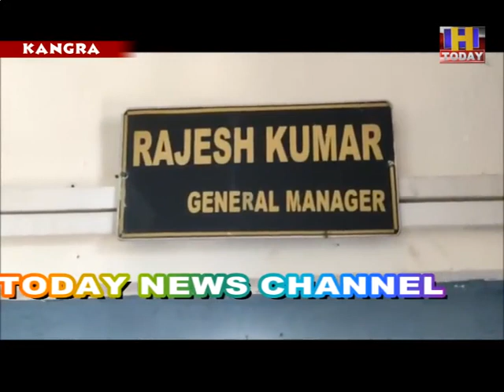kangra कांगड़ा जिला में बनेंगे राइफल, शॉटगन, एयर गन और एयर पिस्टल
कांगड़ा जिला में बनेंगे  राइफल, शॉटगन, एयर गन और एयर पिस्टल
कंदरोड़ी औद्योगिक क्षेत्र में शुरू होगा उत्पादन
एक कंपनी ने हासिल किया लाइसेंस, 4 को इंतजार,1300 लोगों को मिलेगा रोजगार